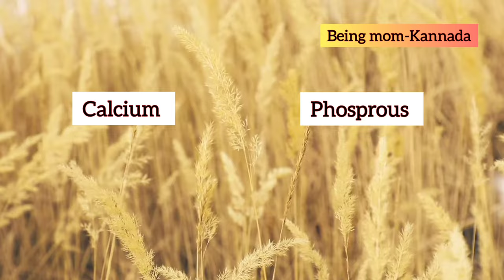First-time mom's- ಈ ರೀತಿ ಹಾಲುಣಿಸಿ!ಮಗು ಚೆನ್ನಾಗಿ ಬೆಳೆಯುತ್ತೆ |Newborn baby - A breastfeeding guide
ನವಜಾತ ಶಿಶುವಿನ ಆರೋಗ್ಯದಾಯಕ ಬೆಳವಣಿಗೆಗೆ ಸರಿಯಾದ ರೀತಿಯಲ್ಲಿ ಎದೆ ಹಾಲುಣಿಸುವದು ಅತ್ಯವಶ್ಯಕ. ಈ ವೀಡಿಯೊನಲ್ಲಿ ಎದೆ ಹಾಲುಣಿಸುವ ಪ್ರಕ್ರಿಯೆಯನ್ನು ಸಂಪೂರ್ಣವಾಗಿ ವಿವರಿಸಲಾಗಿದೆ.

Unlocking Successful Breastfeeding: Essential Tips for First-Time Moms" - Discover expert guidance and practical insights to ensure a smooth and rewarding breastfeeding journey for new mothers.